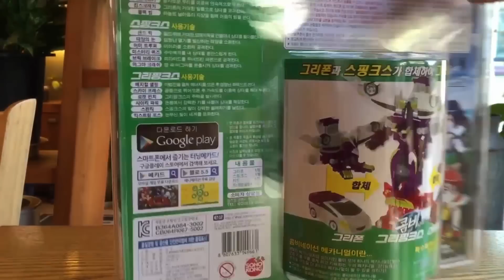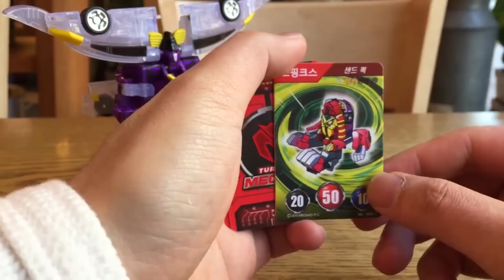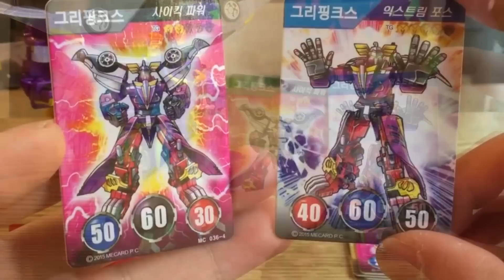터닝메카드 끝판왕 그리핑크스 춤추는 변신 자동차 신제품 [대문밖장난감]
대문밖장난감 오늘 소개할 제품은 그리핑크스 ! 터닝메카드의 끝판왕 입니다. 춤추면서 가지고 놀아봤어요~ 신제품이 이제 hg에반 하나 남았나봐요~ ㅋ 터닝메카드여 ~안녕~~~

변신 자동차 재밌게 봐주세요~~

낮에 실수로 편집전 영상이 공개되어 불편함을 드린점 정말 죄송해요~~ 실수없도록 반성하겠습니다